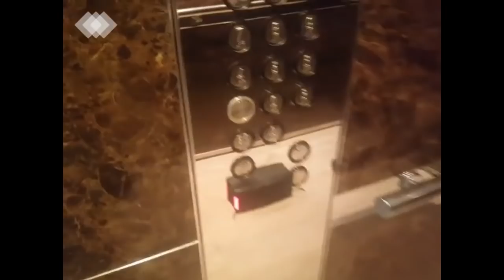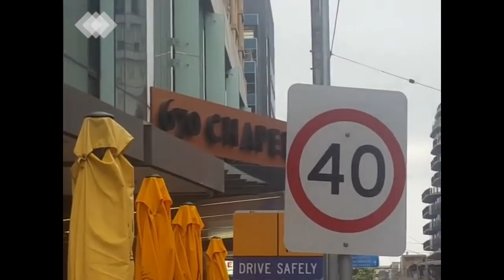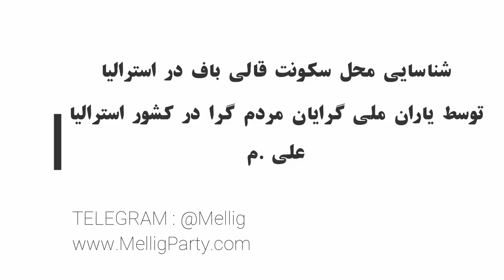شناسایی محل سکونت قالیباف در استرالیا توسط یاران ملی گرایان مردم گرا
یاران در استرالیا موفق به شناسایی آپارتمان محل سکونت قالی باف شدند. این آپارتمان از آپارتمان های امنیتی است که خانواده قالیباف در آن ساکن هستند.